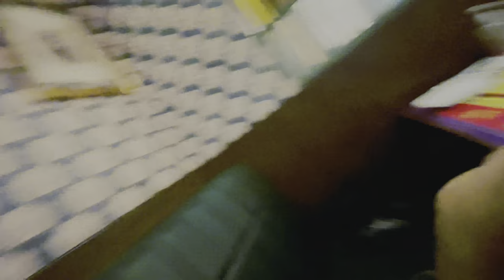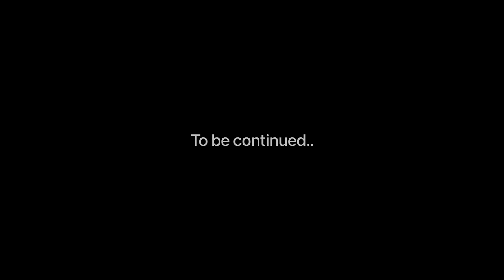Prank on my *Girlfriend | First Time she is in my vlog 😂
Hello youtube family Aaj is ladki neh mujhe itna wait karwaya hai iska badla zaoor hoga pura 🔥🔥🔥🔥🔥🔥